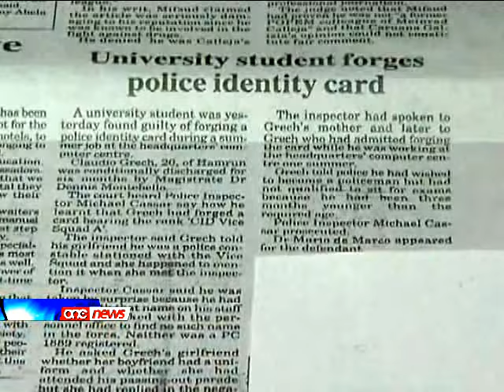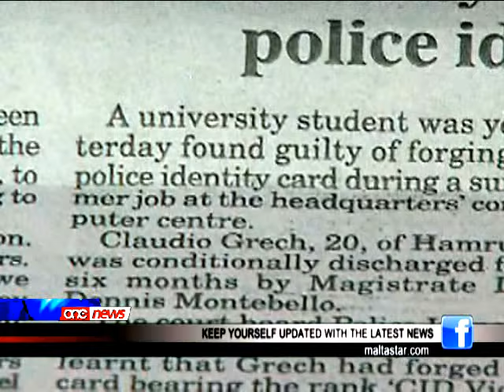Claudio Grech instab ħati li ffalsifika karta tal-identita tal-pulizija.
Id-deputat Nazzjonalista Franco Debono jizvela li fit-tnax ta' Marzu tal-elf disa mija u sitta u disghin, il-kandidat gdid Nazzjonalista Claudio Grech kien instab hati mill-qorti li ffalsifika karta tal-identita tal-pulizija.Il-qorti kienet qalet li l-agir ta' Grech kien dettat minn nuqqas t'ghaqal u minn xewqa li jimpressjona lil shabu.Fil-waqt li fakkar kif ghal snin shah bhala chirman tal-agenzija MITA, Grech kellu access ghal informazzjoni sensittiva u personali fuq kull Malti u Ghawdxi, Debono jzid li wara li instab hati mill-qorti, l-istess Grech kien impjegat fil-Ministeru t'Austin Gatt